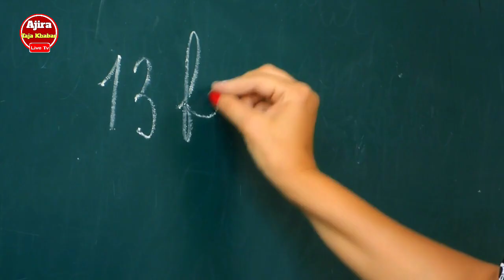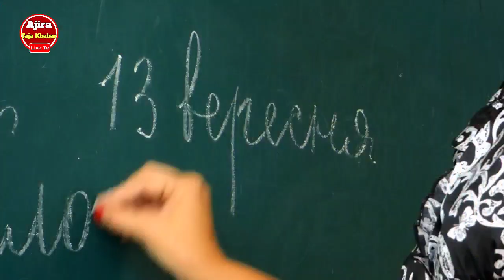Odisha Anganwadi Workers Protest Demanding Over Various Issue | Odisha Naveen Pattanaik New Scheme